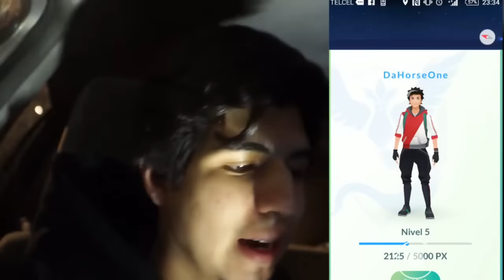JUEGO POKEMON GO EN LA NOCHE...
●ÁBREME PARA SEXO SIN COMPROMISO●

●Hoy les traigo un nuevo vídeo de: JUEGO POKEMON GO EN LA NOCHE...

Vídeo creado y subido por DaHorse & HorseFake.